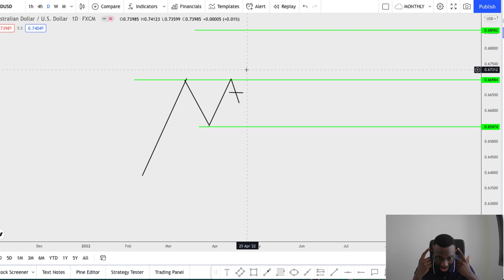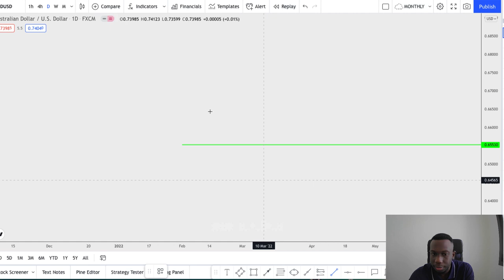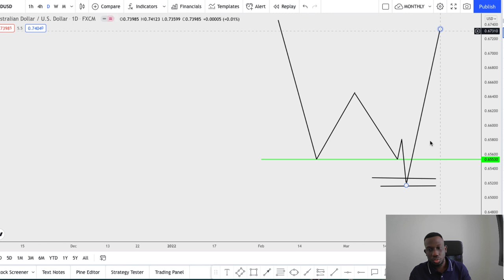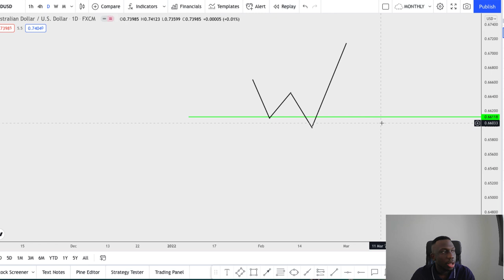HOW TO BEAT THE BIG BANKS TRADING FOREX [ STRATEGY REVEALED ]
YOUTUBE DESCRIPTION

In this video i share with you the secret behind market manipulation. The reason behind all your stop losses in the forex market and how to overcome them. How the big banks in forex use retail traders are scapegoats to fulfil their orders and get the best price possible for their forex clients.